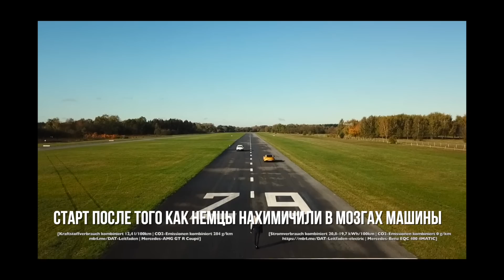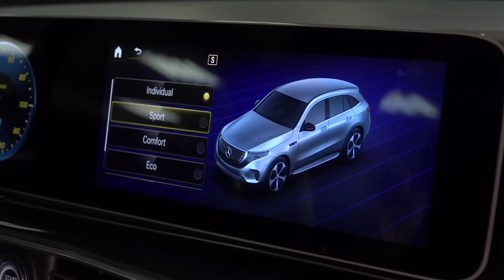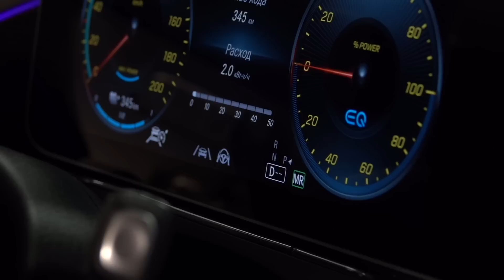Круче Теслы! Самый редкий внедорожник: Mercedes EQC за 7 млн ДорогоБогато Их всего три в России?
Больше информации о линейке TISSOT GENTLEMAN по ссылке на официальный интернет магазин

Слова "Мерседес" и "эксклюзивность" идут рука об руку на нашем канале, и новый выпуск "Дорого-Богато" - не исключение. Встречайте - не первый, но самый навороченный и самый дорогой электрический внедорожник от ребят из Штутгарта - Mercedes-Benz EQC 400 1886 Edition! В этом видео расскажем вам, почему он круче обычных электромобилей (всяких Nissan и Tesla), покажем все фишки и даже залезем под капот, чтобы узнать все тайны.
Майбах, Maybach, Жекич Дубровский, Синдикат, Академик, Академег, Akademeg,  Мерс, Мерин, Jaguar I-Pace, Audi e-tron, Ауди е-трон, е трон, Тесла, Tesla, Model X, АМГ, AMG

❗Мерч с самыми крутыми тачками из наших выпусков!